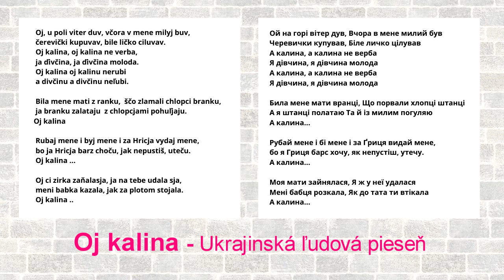TON 2, Oj kalina ne verba, ukrajinská ľudová. vydavateľ Videorohaľ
V štúdiu AWA pri spoločnosti A. Warhola v roku 2000 nahrávali:
Michal Belej, Rasťo Šepták, Marek Gonos, Marián Dobda, Edo Hirka